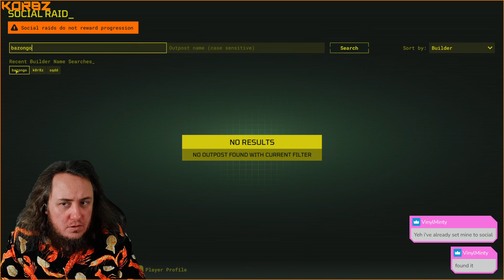Raiding Bazongo's Outpost | Twitch Highlight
The latest and greatest clips and highlights of K0R8Z on Twitch.